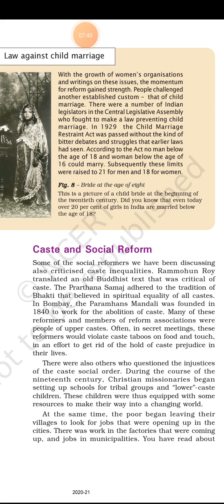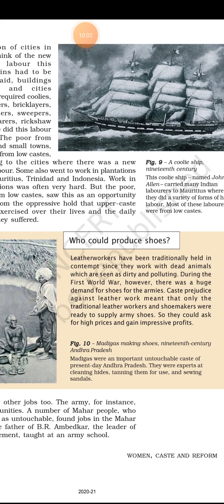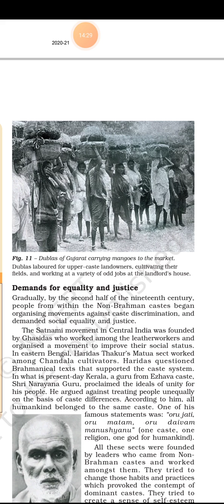class 8, History,ch9 part3